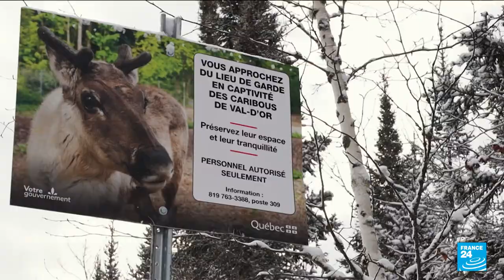Endangered caribou, emblem of biodiversity crisis • FRANCE 24 English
It is one of the most recognisable animals of the Canadian wilderness but today the caribou is in danger, with loss of its boreal forest habitat causing a severe decline in numbers. Now, as the UN's COP15 takes place in Montreal, the Caribou has become emblematic of the urgent need to solve the world's biodiversity crisis.